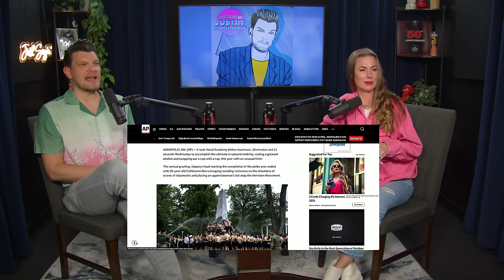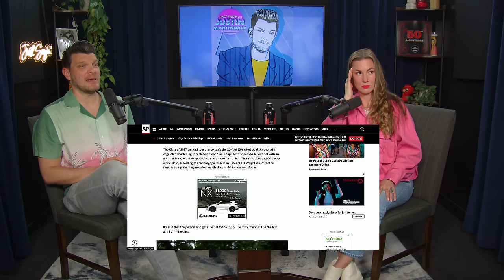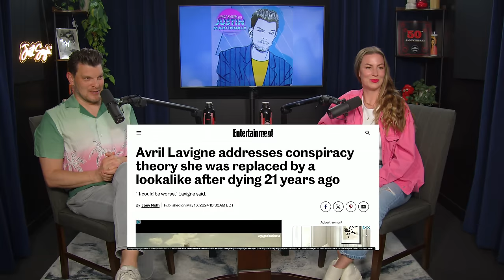Netflix is a Joke DRAMA! w/ Jessimae Peluso | JUST SAYIN' with Justin Martindale - Episode 118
This week Justin welcomes Jessimae Peluso to the show. Netflix is a Joke is over, and Justin and Jessimae get into the festival drama! They also share their memories of burning down a club in Texas. Marjorie Taylor Greene is the inspiration behind the song of the summer, there have been complaints about Kelly Clarkson's feet, the portal to Dublin is interrupted by a woman's breasts, Naval Academy students climb a greasy pole, and much more!

00:00:00 Welcome Jessimae Peluso!
00:08:47 The Netflix is a Joke Drama!
00:16:46 Bleached Blonde Bad Built Buth Body
00:21:54 Burning Down the Club
00:29:54 German Politics is wild
00:34:10 The Portal
00:38:15 Kelly Clarkson's feet are a problem
00:43:38 Woman knits a jason Momoa doll
00:48:00 The Greasy Pole
00:51:59 Oral exam study guide
00:56:16 "Golf influencer PAIGE SPIRANAC addresses the rumors"
00:59:07 Avril Lavigne addresses rumors that she died
01:03:00 Dead Butt Syndrome
01:07:14 Thank you Jessimae!